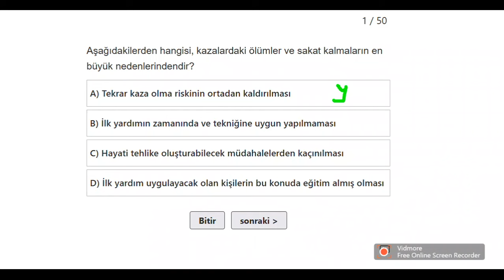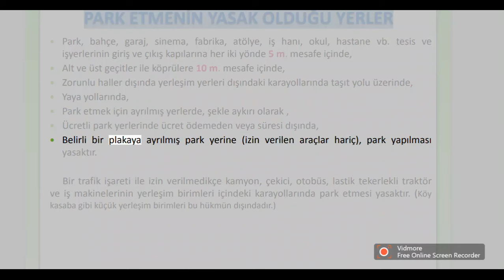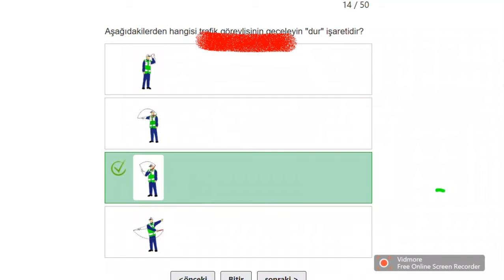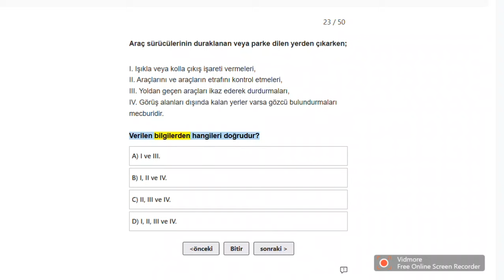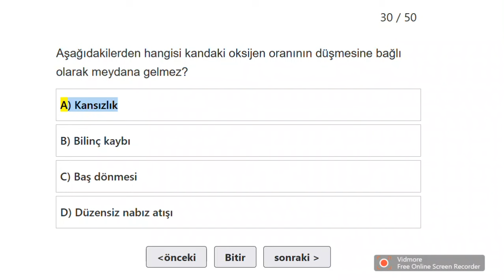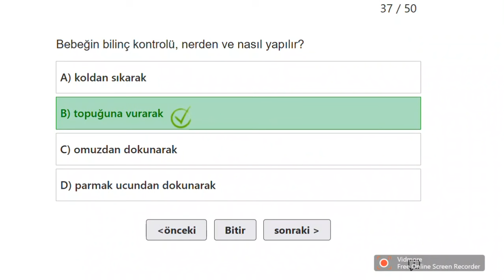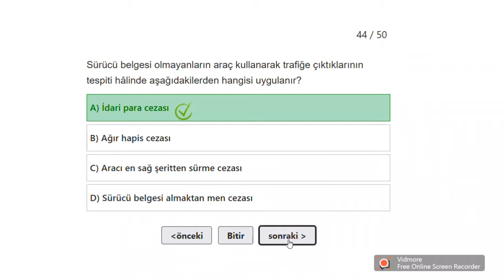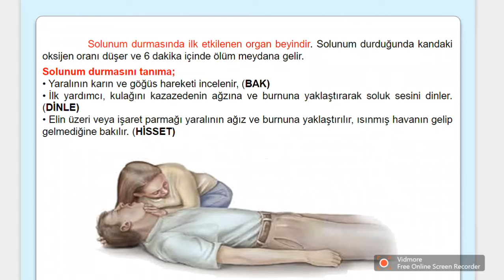2024 KASIM ARLIK Çıkmış Ehliyet Soruları Ehliyet Sınav Soruları 2024